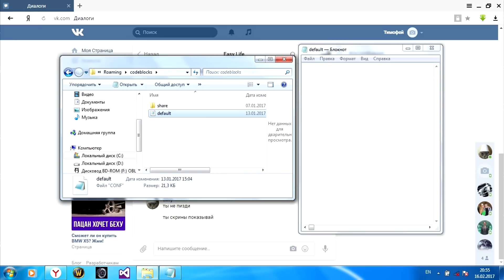An exception has been raised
The application encountered an error at
C:\Codeblocks\src\sdk\configmanager.cpp, on line 239.
The error message is:
TinyXML error: Error document empty.
In file: \AppData\Roaming\codeblocks\default.conf
At row 0, column: 0.
Code::Blocks Version revision 6283